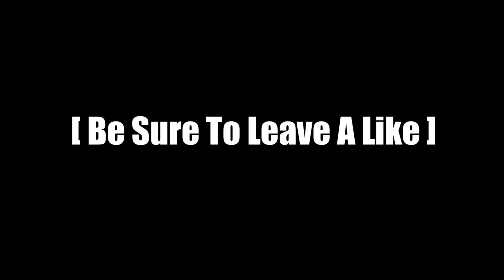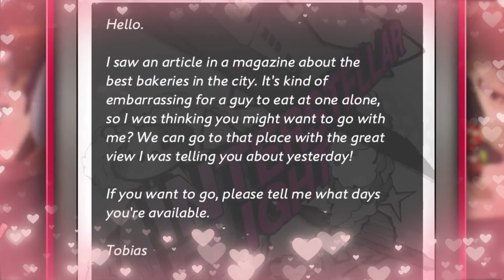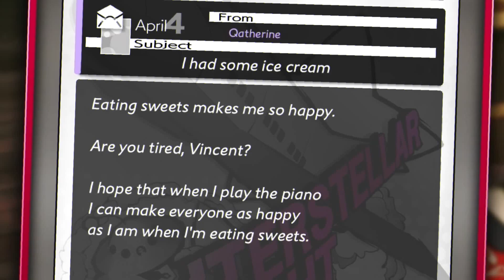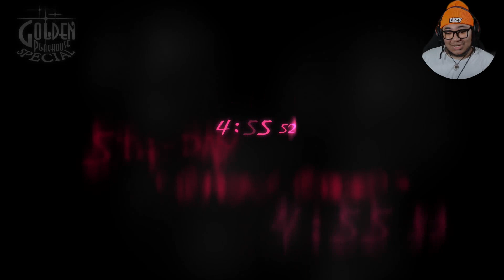RIN IS MY GOOD LUCK CHARM?!?!?!? | Catherine: Full Body | #5